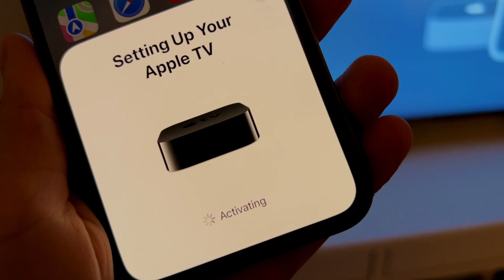NEW Apple TV 4K 2022